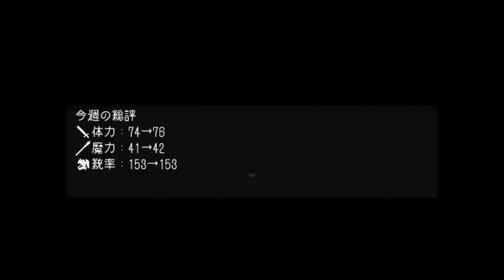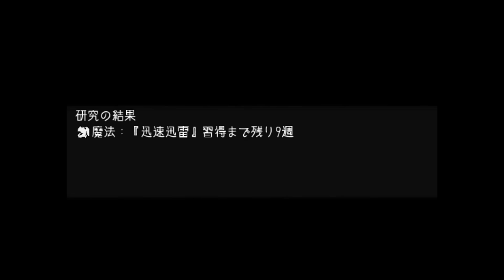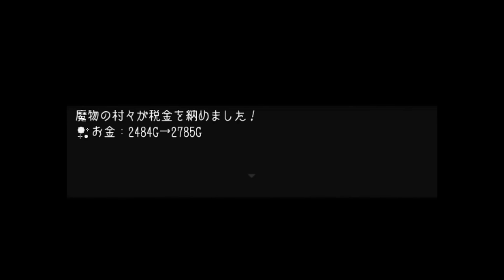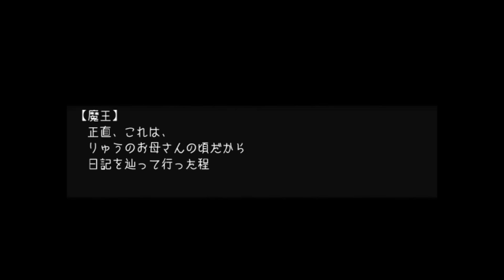【魔王育成計画】勇者も裏ボスも完封！？最強魔王が完成しました……【後編】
ゲーム名■魔王育成計画